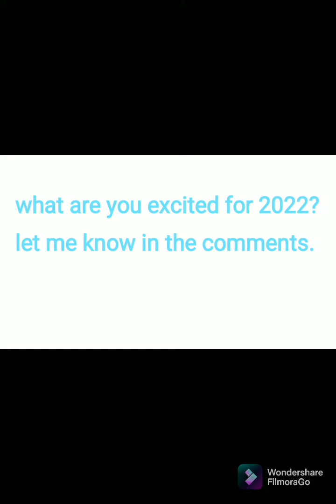What I'm excited for 2022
1. The owl house season 2 part b

2. Amphibia season 3 part b

3. Lightyear

4. Doctor strange 2: in the multiverse of madness

5. Invincible season 2 and 3

6. Harley quinn season 3

7. Lexington comic con 2022

8. Transformers legacy

9. Transformers rise of the beast

10. Suicide squad kill the justice league

11. The Batman 2022

12. RWBY volume 9

13. LEGO star wars the Skywalker saga

everyone have a great new year. get ready for 2022